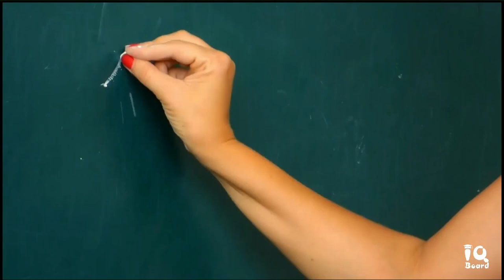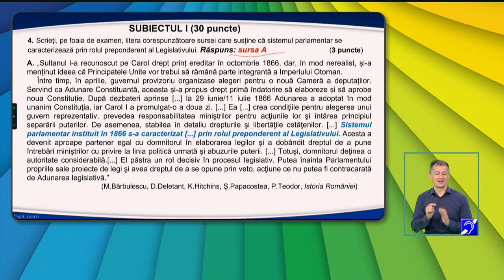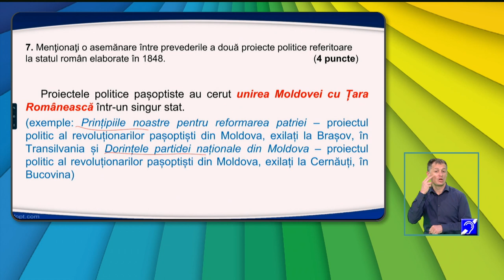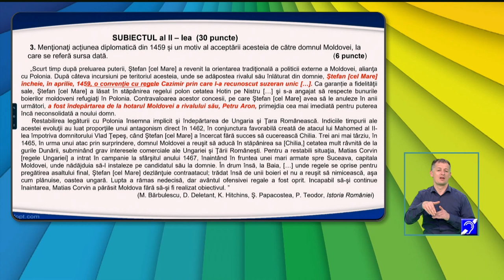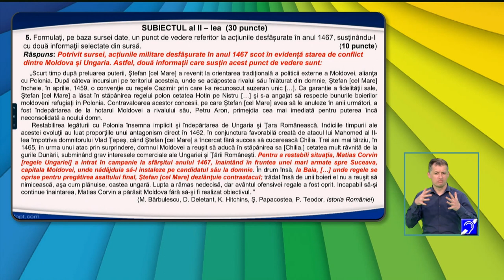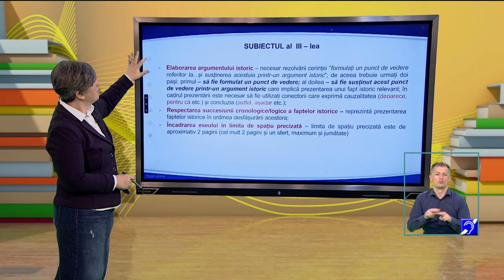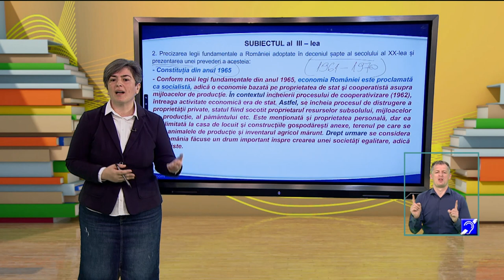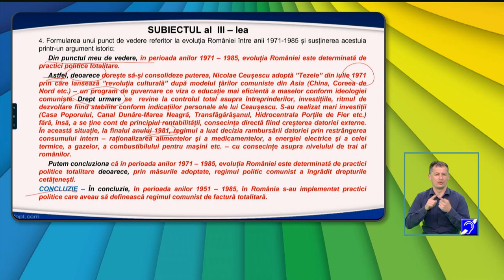TeleŞcoala: Istorie clasa a XII-a – Test de antrenament nr. 4/2021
Ediţia din 16 aprilie a emisiunii TeleŞcoala, difuzată pe TVR2, în care Iuliana Căplescu ne-a propus recapitularea cu tema Test de antrenament nr. 4/2021.